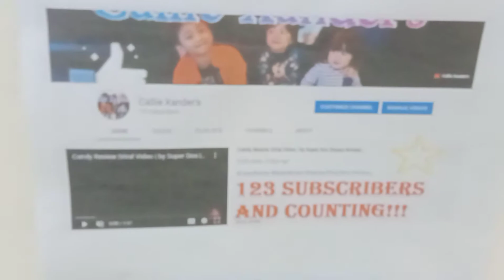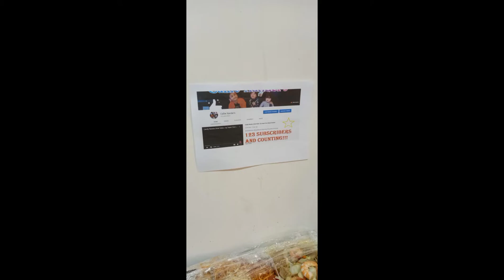Why we celebrate for hitting 100 Subscribers? | Road to 100k | Thanksgiving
We celebrated and we thanked our more than 100 Subscribers for watching, and supporting our YouTube channel. Hope to continue to support and share our channel. We love you all...Muwahh-Muwahh chup-chup😂😂😂